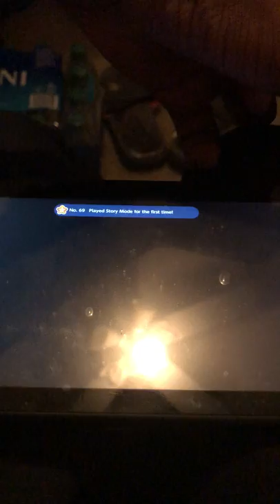Mario & Sonic at the Olympic Games Tokyo 2020 Story Mode part 2